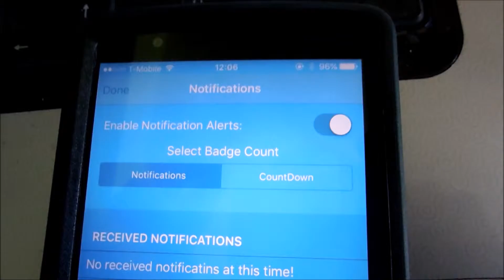1-1-16 Finally spending my gift cards 30 degree grilling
Hi I'm Brian I enjoy watching vlogs from TheTimTracker, Adamthewoo, Justin Scarred and many more so I decided to try it out. Today I finally spent my gift cards from Christmas